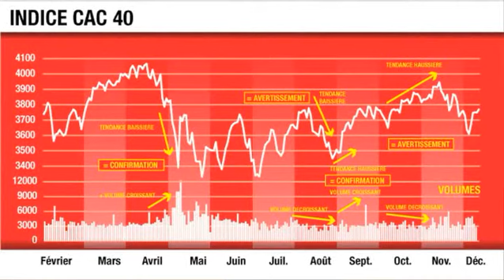L'importance du volume face au prix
Chaque semaine, Djillali Hacid nous dévoile les secrets de l'analyse technique afin que cet art boursier vous révèle ses mystères et que son langage vous devienne familier.

Cette semaine, il nous parle du volume. Ce dernier représente le nombre de fois où un actif financier a été échangé sur le marché au cours de la période étudiée. Plusieurs sortes de représentations visuelles existent. La plus commune est une barre verticale au bas du graphique.